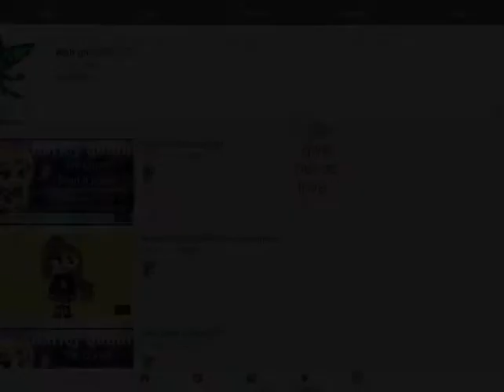My Movie 55